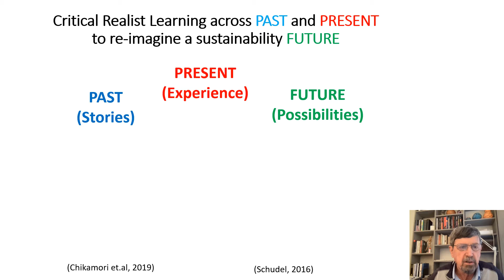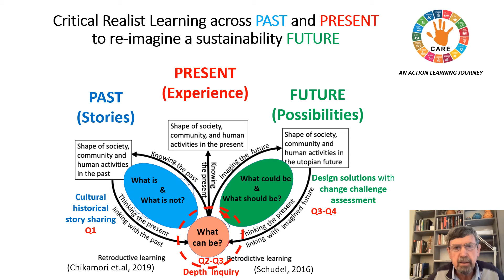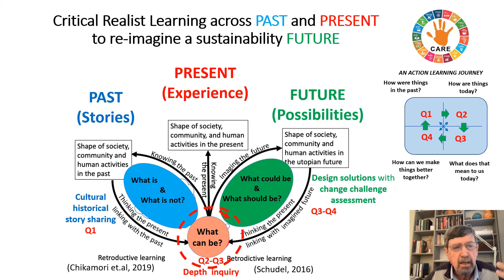H5A STT 7 Sept Pedagogy Deepen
Critical Realist Learning across PAST and PRESENT to re-imagine a sustainability FUTURE  - ‘T-Learning’ through ESD in school subject teaching. A series of short YouTube videos with leading questions and animated graphics as tools for teachers to include ESD in subject teaching by Prof Rob O' Donoghue.